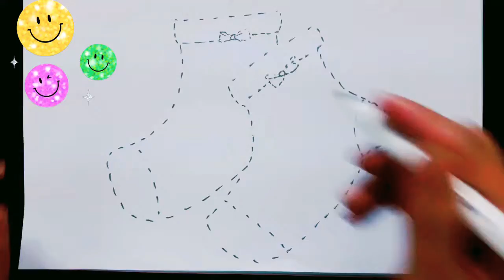simple socks drawing for kids with song